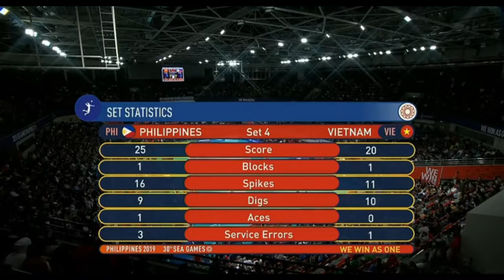SEAGAMES 2019~VOLLEYBALL PHIL vs VIET on a thrilling 5 set Match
The 30th seagames comprises the much awaited Women's Volleyball. Vietnam snatch the Victory from the Host team ~Philippines in a thrilling 5th set.